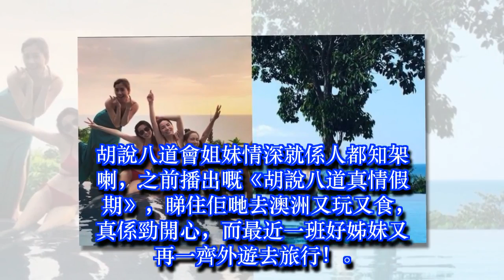胡說八道會去泰國！豪住三萬蚊晚極靚酒店